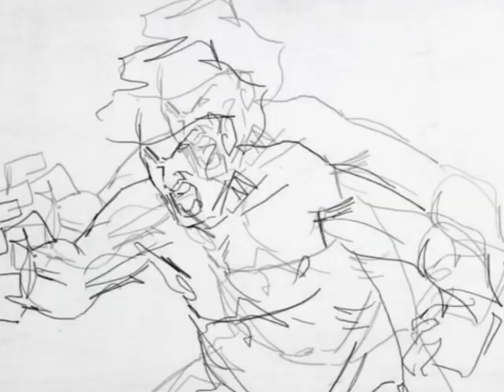Fan Music-Video : Dragon ash / Amploud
Fan-Music-video I made on the great song "Amploud" by Dragon Ash ! :)